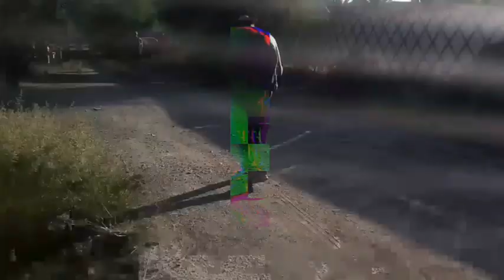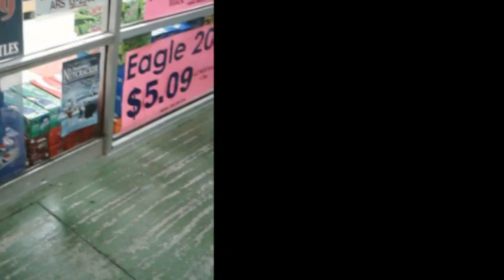Hugo The Handler - Pro-Wing Straps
The video for instrumental track "Pro-wing Straps" created and produced by Hugo The Handler.  All of the footage in this video was recorded using the"DJI-Tello" selfie drone. Pro-Wing Straps is the second release of a new series of material that will be compiled along with future releases to form, to an extent, a type of LP.  Rather, that's the idea.  This track, along with all material on the Handler Laboratory channel is available for licensed use.  Please comment if interested.